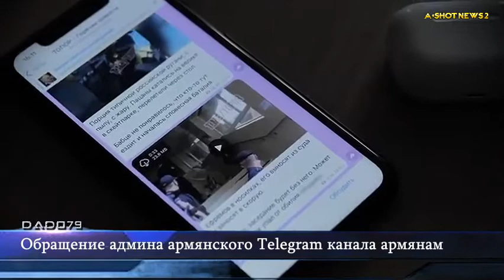Обращение админа армянского Telegram канала армянам